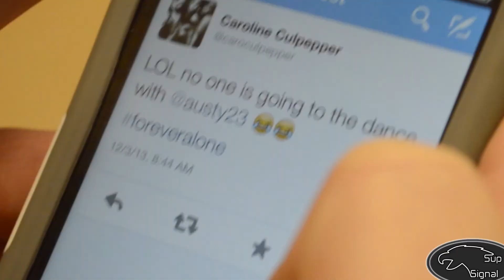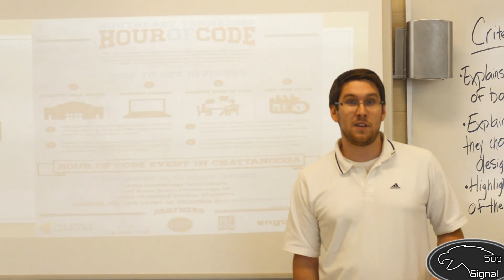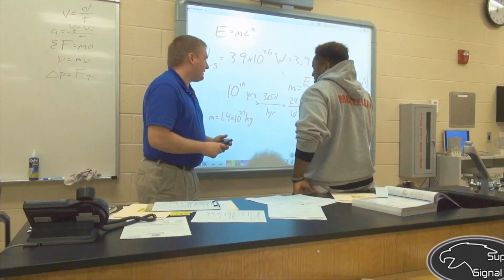Sup Signal Season 3 Episode 16 - Mid-Season Finale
Well Signal Mountain, 2013 is over, and with it the first half of Sup Signal!  It's been an awesome year so far, and here's hoping next year is even better!  In this episode we interview Beard Off winner Micajah Tucker, along with unique a Life in a Day and Student of the Month!  Be sure to come out to the Hoops for Hope tournament this Saturday!  We hope you all have safe and happy holidays!  Go Eagles!